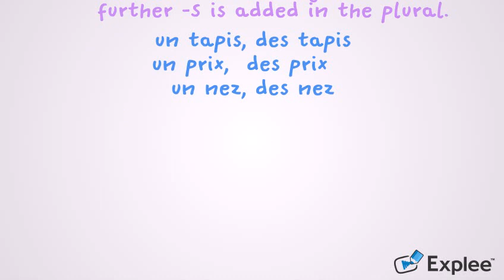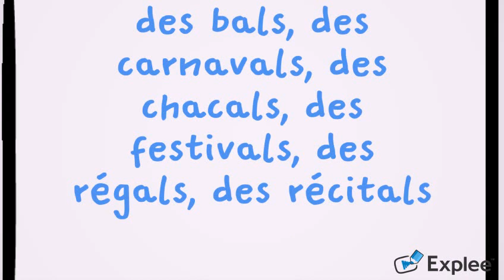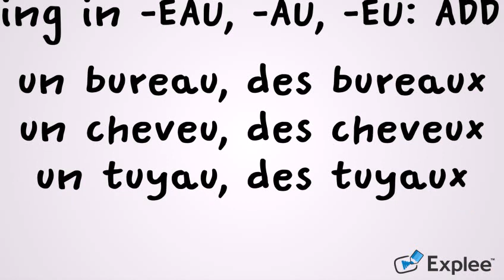How to form the plural in French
Today, we will see how to form the plural in French!